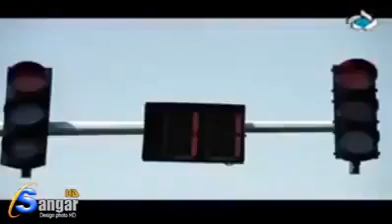its nice true humanity must watch